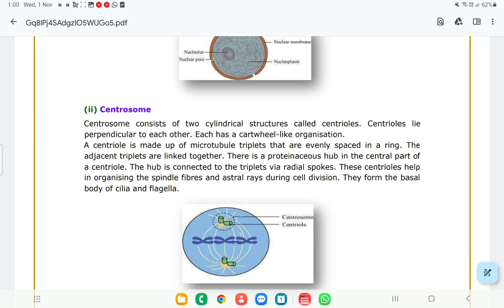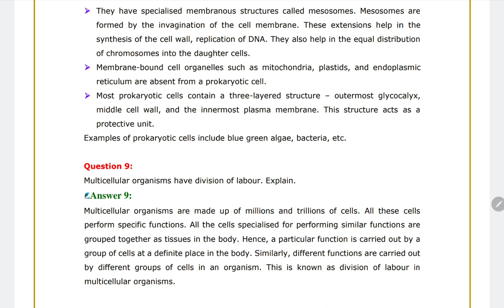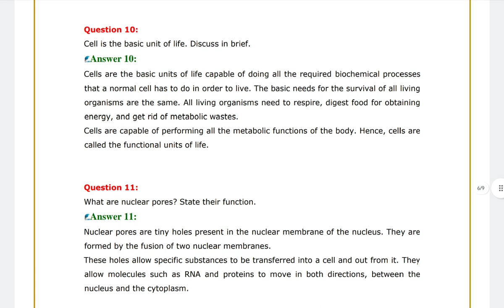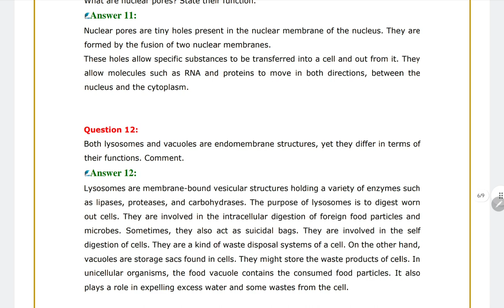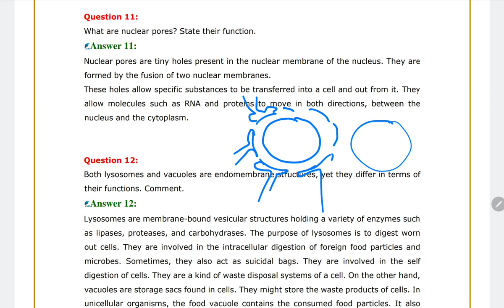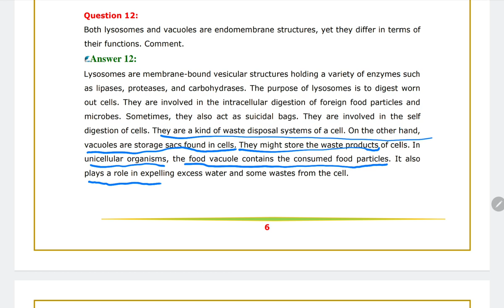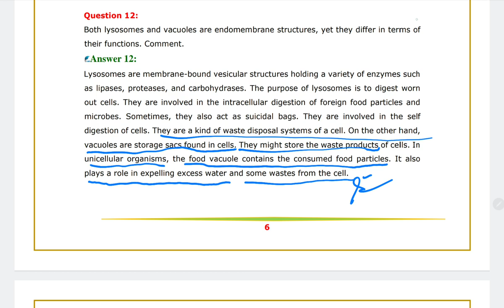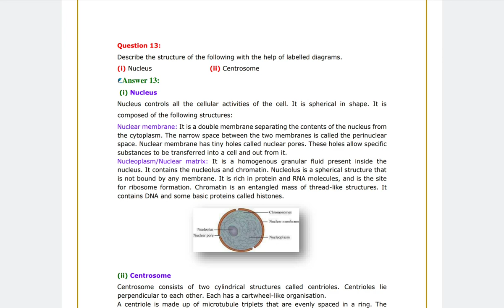DAY 14 CHAPTER 08 [EXCERCISE SOLUTIONS]